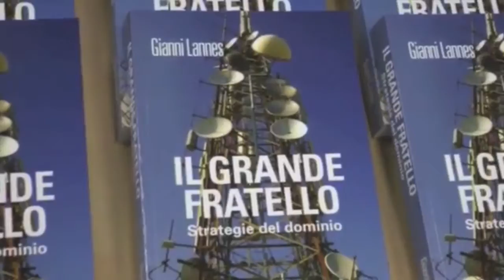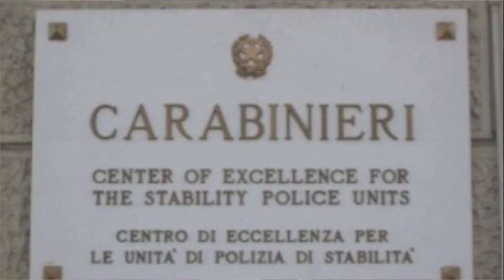Intervista a Gianni Lannes durante la presentazione del libro "Terra Muta" a San Giovanni Rotondo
L'intervista a Gianni Lannes, a cura della redazione di Sangiovannirotondonet durante la presentazione  del libro-inchiesta "Terra Muta" nel chiostro comunale di San Giovanni Rotondo il 10 Maggio 2013.
Servizio di Pio Matteo Augello
Riprese e montaggio di Emanuele Merla